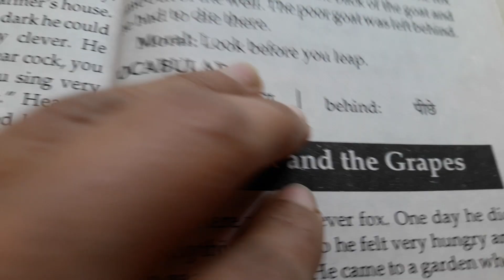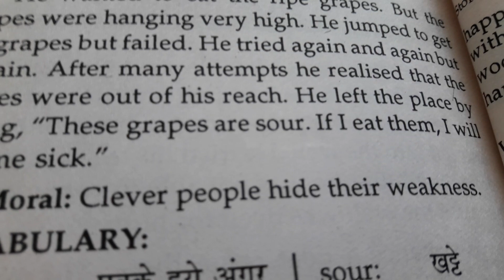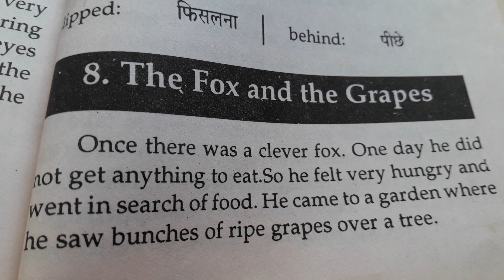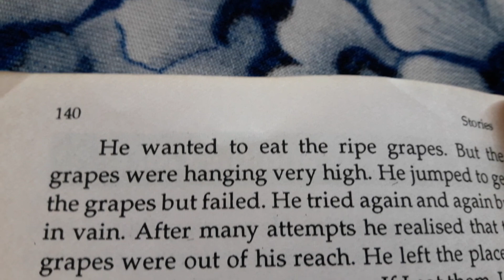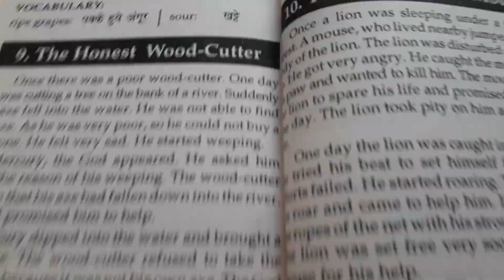लोमड़ी और अंगूर | The Fox and the Grapes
MyWindow My Window
बच्चों की शोर्ट स्टोरी जिसमें एक लोमड़ी और अंगूर की कहानी, मजेदार कहानी है आप अपने बच्चों को ये कहानी सुनायेंगे तो उनका ज्ञानवर्धन होगा. अक्सर स्कूलों में ये कहानी सुनाई जाती है. ये कहानी अंग्रेजी और हिंदी में भी है.